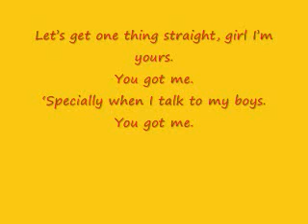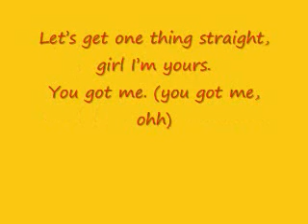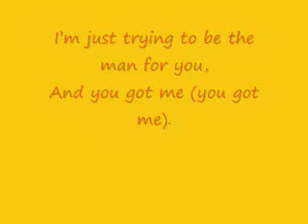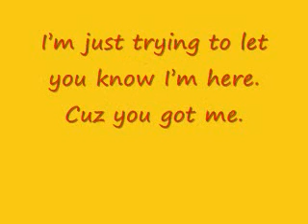You Got Me (with lyrics)- Menudo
Yeahhh, oh hoh, yeah.
How many times I gotta tell you?
Girl, Im yours.
Lets get one thing straight, girl Im yours.
You got me.
Specially when I talk to my boys.
Youre my best friend and girl you know Im yours.
Thats why they all mad at me.
Cuz girl they know you got me, got me.
When I feel its the perfect night to hit the club,
Youre stressing.
You argue with me while Im on the phone,
And Im texting.
Even though it was for your surprise,
And your present.
You thought that I was cheating, (oh no no)
Girl I got no reason. (yeah)
You call me when Im hanging with my boys,
With questions (what the hell girl).
Asking whos that girl,
Saying that's my friend,
On MySpace (she aint nobody).
Did you really think that I invited her to come
To my place (thats crazy)
You swear that Ive been cheating,
Girl I got no reason.
You got me. (you got me, ohh)
I know its hard for you
When I know youve been wronged by other dudes.
But you got me (yeahhh)
Im just trying to let you know Im here.
Cuz you got me.
Girl I know the things that youve done,
When Im away.
And I know that youve been checking my e-mails,
But its okay.
I told you I aint got nothing to hide,
From you babe.
I told you Im not cheating,
Im just trying to be the man for you,
And you got me (you got me).
And I wont hurt you like them other dudes,
But you might think (you might think)
That I want to
And I want someone else.
Youre dead wrong (nah man).
Girl I got no reason (oh oh oh oh whoa).
Lets get one thing straight, girl Im yours. (Im yours)
Thats why they all mad at me, at me. (whoa oh)
But you got me
(Yeah)
Girl, Im yours. (Im yours)
I tell everybody. I dont care.
To my boys (to my boys).
Nobody else but you babe, you know that.
You know Im yours (no no no no)
(Listen) Thats why they all mad at me (listen)
Thats why they all mad at me  (mad at me).